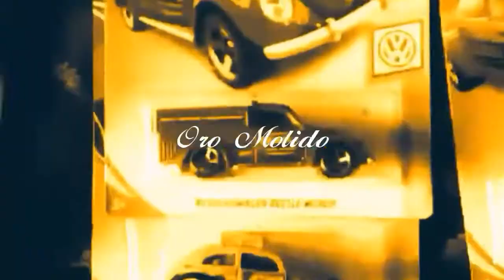MI COLECCION HOT WHEELS (un pequeño coleccionista)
Mi sobrino me invitó a ver sus carritos y pura chulada que encontramos no quiso venderme ninguno pero disfrute viendo su colección..